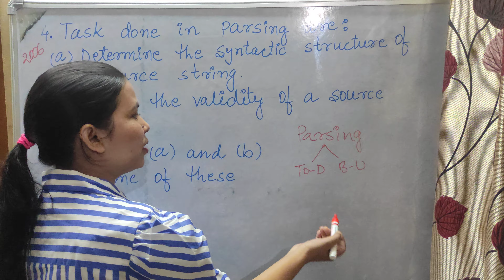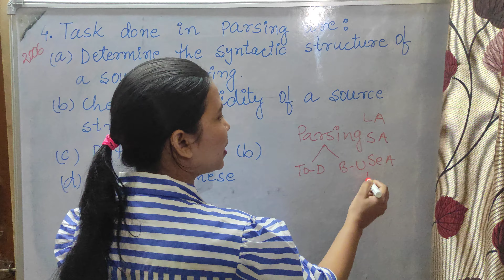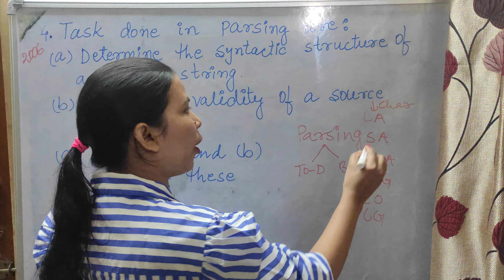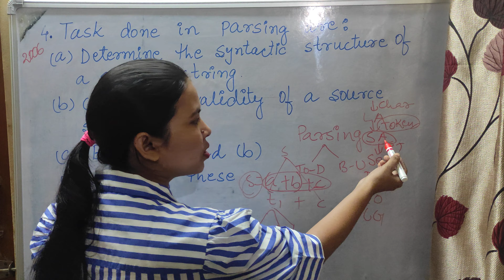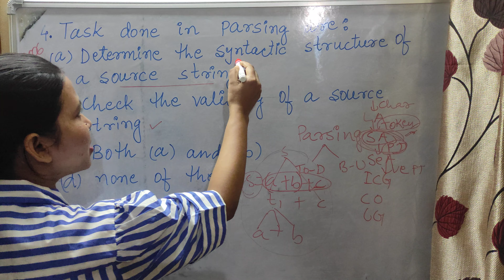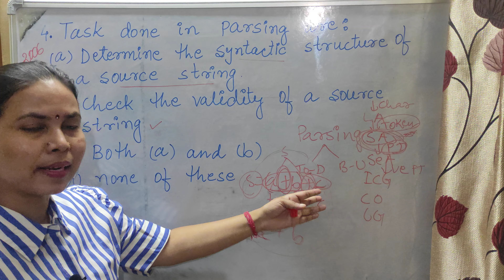UGC NET 2006 : Task done in Parsing are :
Task done in parsing are :-
(a)Determine the syntactic structure of a source string
(b) Check the validity of a source string